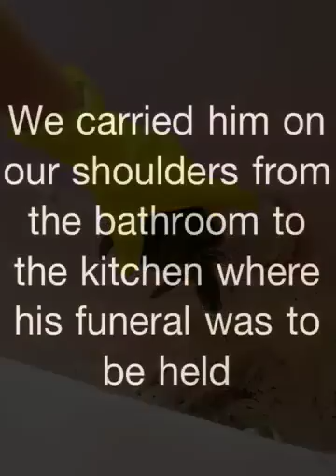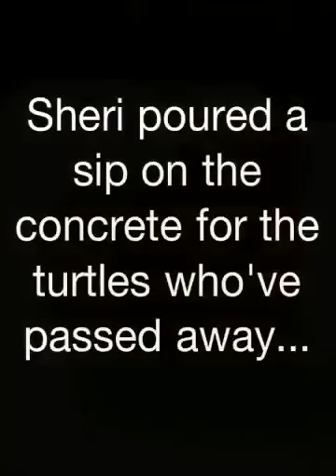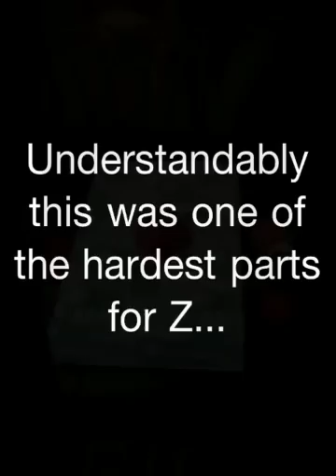Oscar's funeral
9/2/13